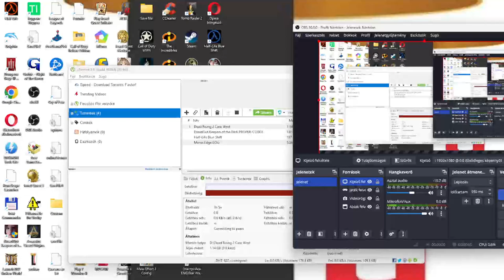Candy Crush Saga level 2139-2144